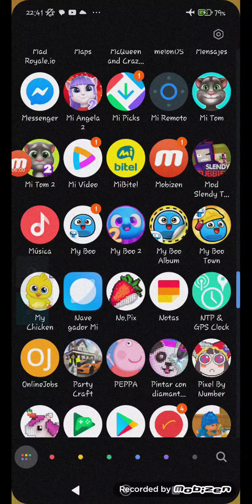My Boo fruits albums Friday's meetings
My Boo now and being going kids pictures
very good at downtown maps of streets 80
My Boo Stable y Statue of the connections